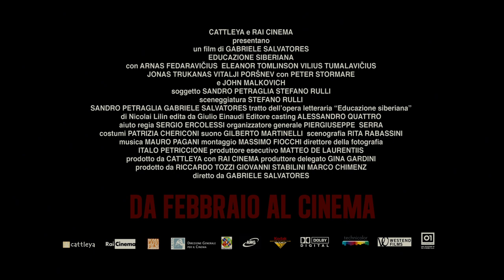EDUCAZIONE SIBERIANA - trailer ufficiale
Un film di Gabriele Salvatores.

TRAMA: Nel sud della Russia, in una città divenuta una specie di ghetto per criminali di varie etnie, due bambini di 10 anni, Kolima e Gagarin, crescono insieme, amici per la pelle. L' educazione che viene impartita è piuttosto particolare: il furto, la rapina, l' uso delle armi. Il loro clan ha delle regole precise, una specie di codice d' onore, a...

Acquistalo in DVD o Blu-Ray Disc

Periscope @01Distribution